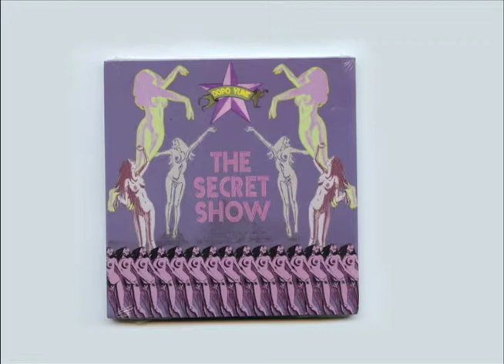Life is Paradise - Dopo Yume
from the album The Secret Show